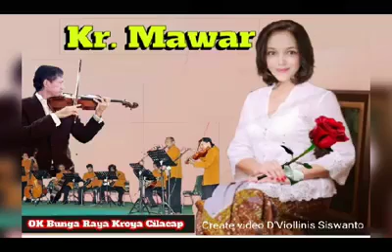KR MAWAR SEKUNTUM Covered by Alberta Esthi Bersama OK Bunga Raya Kroya Cilacap